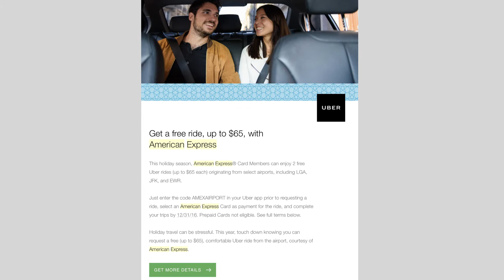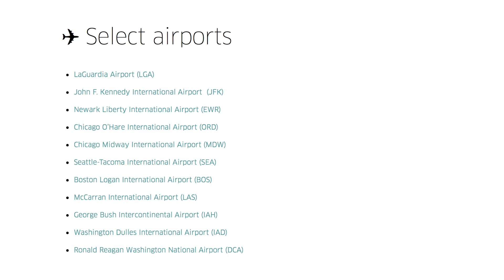Amex Offers Free Uber Rides From These Airports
American Express is partnering with Uber to offer free rides, up to $65 in value at selected airports in the US.